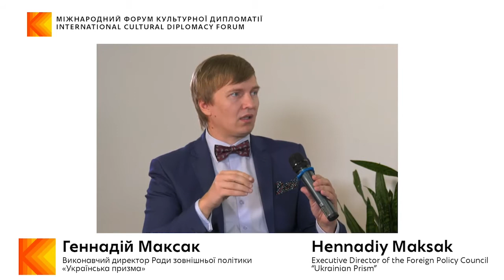Perception of Ukraine abroad: analytics & insights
Speakers:
Alyona Getmanchuk, Director of the New Europe Center
Hennadii Maksak, Executive Director of the Ukrainian Prism Foreign Policy Council
Nataliya Popovych, Co-Founder of Ukraine Crisis Media Center, Founder & President at One Philosophy
Oleksandr Sushko, Executive Director of the International Renaissance Foundation

Moderator: Alim Aliev, Deputy Director General of the Ukrainian Institute